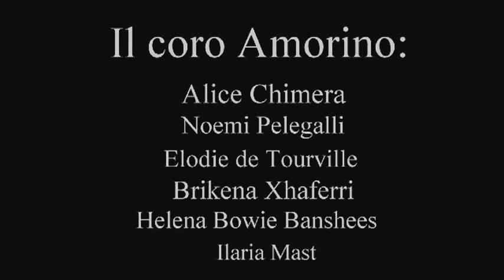Isabella Santacroce - Presentazione di Milano il coro Amorino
Isabella Santacroce - Presentazione Amorino
Milano, 24 aprile 2012
Libreria Feltrinelli

Pianista: Filippo Rinaldo
Presentatrice: Eteri Lavrelashvili

Coro Amorino:

Alice Chimera - Albertina
Noemi Pelegalli - Annetta
Elodie de Tourville - Margaret
Brikena Xhaferri - Bernardine
Helena Bowie Banshees - Dottor Thompson
Ilaria Mast - Padre Amos

Video: Andrea Bonvissuto
Filters and video editing: undercaos